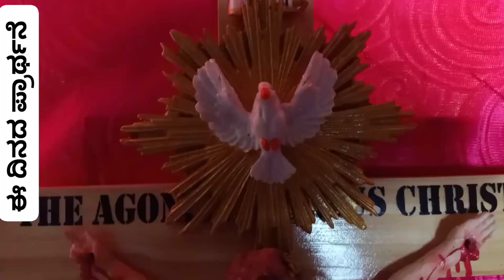ಈ ದಿನದ ಪ್ರಾರ್ಥನೆ